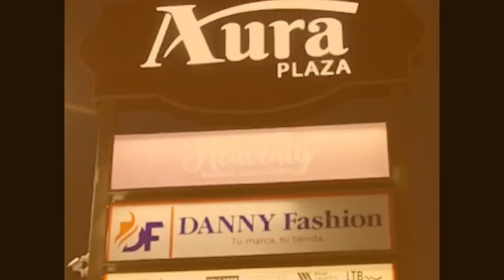VAN A SANCIONAR A LOS BENEFICIARIOS Y COLMADEROS QUE INCURRAN EN LAS SIGUIENTES FALTAS